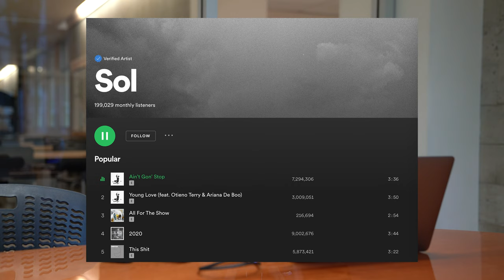Oregon Football Photography with Serei Hendrie | Favorite Frames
Serei Hendrie is a senior at the University of Oregon where he studies journalism. He currently works as a photographer for Daily Emerald, a student news organization based on campus. He is also on the media team for both men's and women's lacrosse at UO. Serei's passion and hard work has put him in a position to photograph events he never thought he'd have access to.

Go give him a follow!